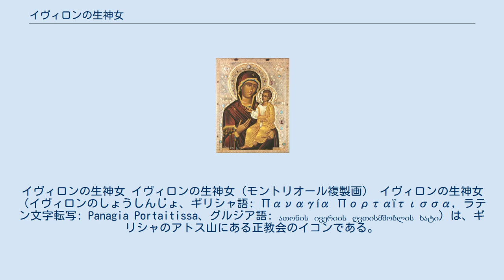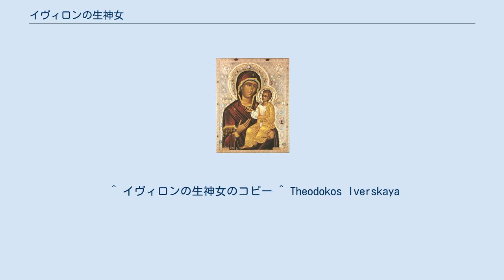イヴィロンの生神女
イヴィロンの生神女 イヴィロンの生神女（モントリオール複製画） イヴィロンの生神女（イヴィロンのしょうしんじょ、ギリシャ語: Παναγία Πορταΐτισσα, ラテン文字転写: Panagia Portaitissa、グルジア語: ათონის ივერიის ღვთისმშობლის ხატი）は、ギリシャのアトス山にある正教会のイコンである。
伝承では福音記者ルカが描いたとされていて、オリジナルはアトス山のグルジア正教会・イヴィロン修道院にあり、名称「イヴィロン」はグルジアの古代イベリア王国に由来する。
 このイコンの複製画は様々な所に置かれている。
 ロシア正教会では「イヴェルスカヤの生神女」と呼ばれていて、1648年にコピーされた複製画が「赤の広場」の入口のヴァスクレセンスキー門のイヴェルスカヤ礼拝堂に設置されて崇敬を集めていたが、1917年のロシア革命以降行方知らずになっている。
しかし、いまでもロシアで複製画が最も作られているイコンのひとつである。
 いくつかの複製イコンは不思議な力があるものと信じられている。
その中でも、カナダ・モントリオールのイコン、ハワイ・ホノルルのイコンは「没薬」を出し続けることでも知られていて、様々な所へも引き回されている。
 コンスタンチノープルにもともとあった生神女（マリア）がイエスを抱いている構図に基づいていて、これにはポーランドのクラクフにあり、一般に「黒い聖母」と呼ばれるヤスナ・グラの聖母などがある。
 ^ イヴィロンの生神女のコピー ^ Theodokos Iverskaya